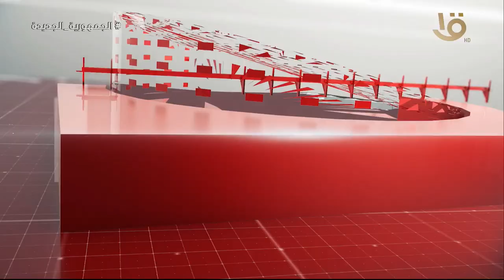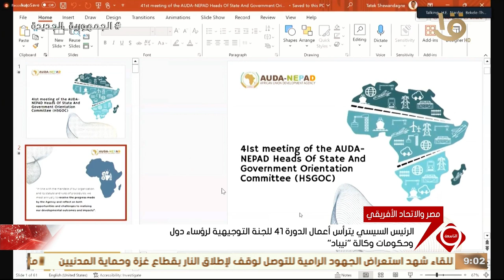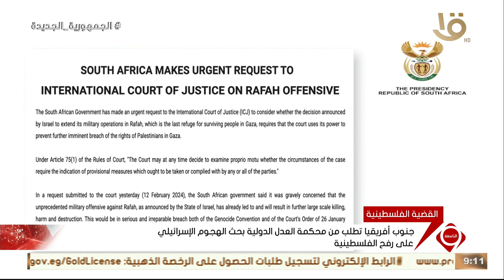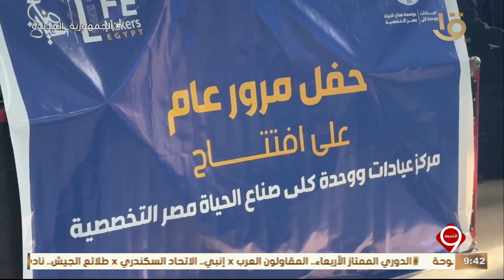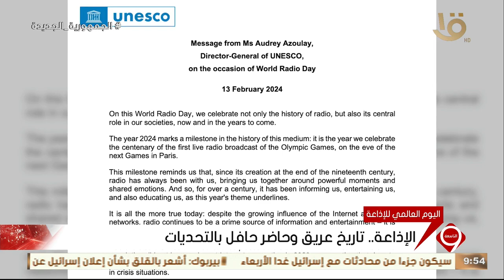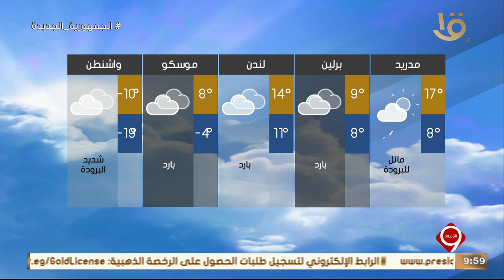متابعة لاهم الأخبار السياسية والاقتصادية محليا وعالمياً كاملة 13-2-2024